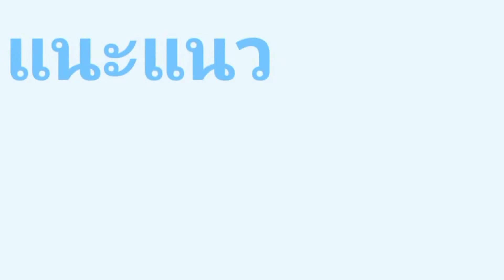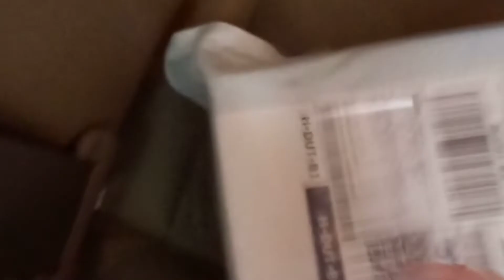ที่ยึดโทรศัพท์ในรถยนต์ Hoco CA31A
รีวิว ที่ยึดมือถือในรถยนต์ Hoco ca31a